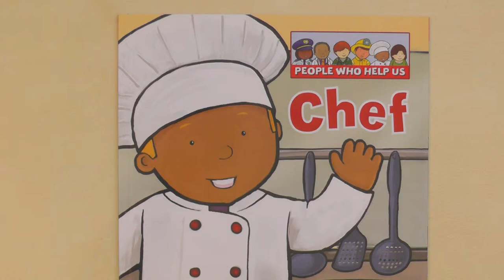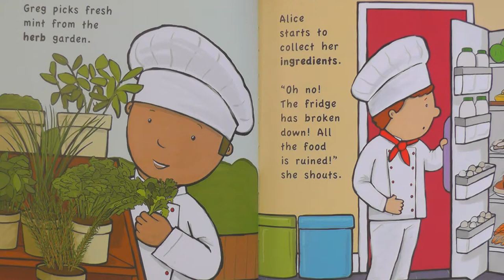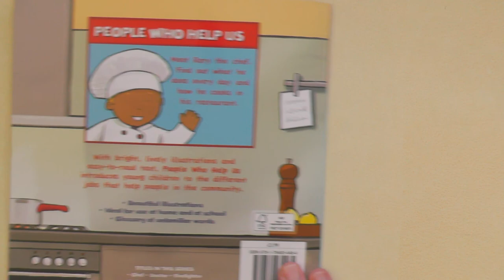"People who help us, Chef", read aloud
What will you do if your fridge is broken?